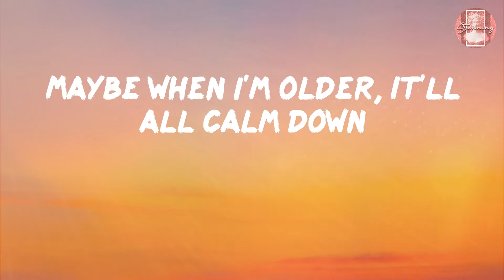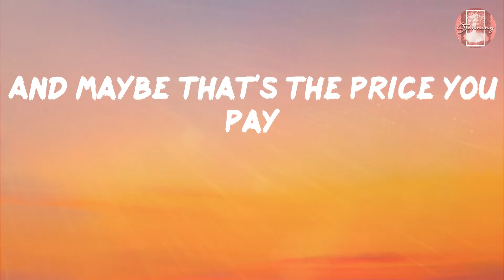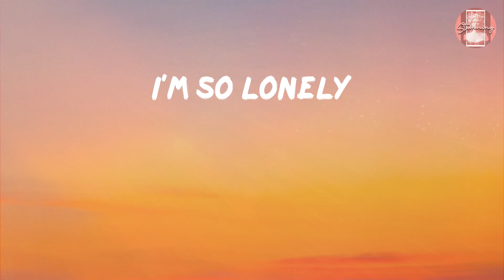Justin Bieber - Lonely (Lyrics)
Lyrics Justin Bieber - Lonely

Lyrics:
Lonely
Lonely
I'm so lonely
Lonely